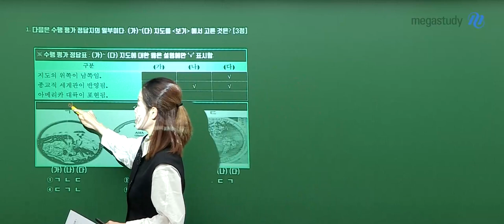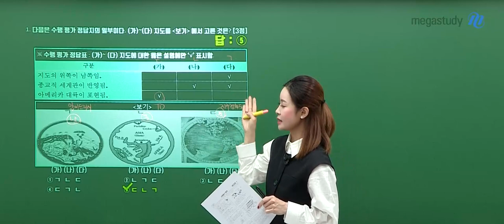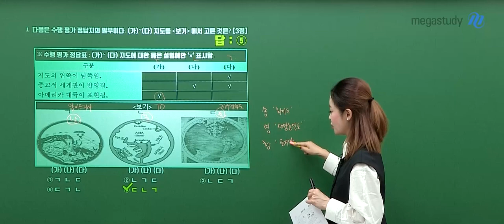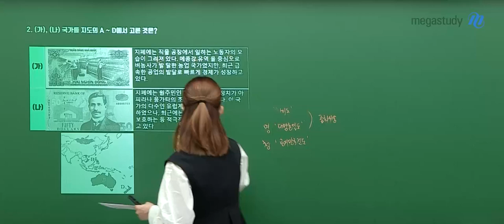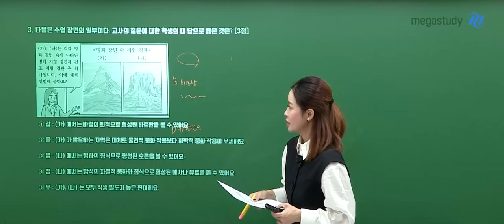[메가스터디] 지리 민정쌤 - 2025학년도 고3 3월 학평 세계지리 해설강의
지리 민정 선생님의 2025학년도 고3 3월 학평 세계지리 해설강의 영상입니다.